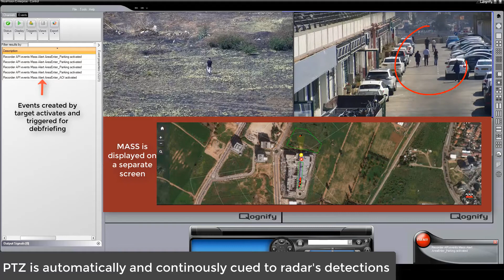Integration with Qognify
MASS is integrated with Qognify VMS for tracking detections.